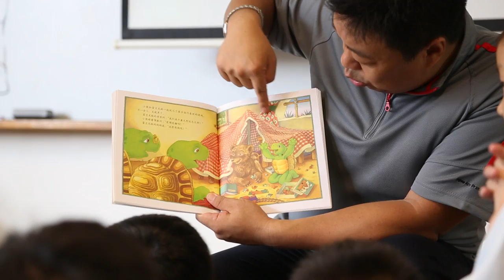Storytelling by Parent Support Group Volunteer @ Ngee Ann Primary School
At Ngee Ann Primary School, Mr Liu is the only father among seven parent volunteers, who bring Mandarin tales to life with their lively narrations. He saw the storytelling programme as an opportunity to contribute to the school and to participate in his son’s school activities.

“Storytelling by a parent brings a fresh touch into a child’s education. Fathers also bring their own unique way of telling stories that is different from the way mothers do it,” says Mr Liu.